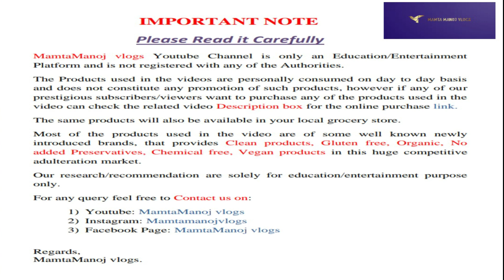घर मे बना हुआ कटहल का अचार | Kathal ka Aachaar |Homemade Jackfruit Pickle | MamtaManoj Foodstuffs.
Today's vlog covers a Pickle (Achaar) Recipe that is simple, easy, tasty, healthy Instant homemade Kathal Achaar Recipe or Jackfruit Pickle recipe.

Now let me tell you about the ingredients of today's recipe.
Kathal (Jackfruit),
Red Chilli Powder,
Yellow Mustard Seeds (Powder), Salt,
Kalonji Masala Mix,
Mustard Oil,
White Vinegar,
Haldi Powder,
Hing Powder.

If any of our prestigious subscribers/viewers want to purchase any of the products used in the video can click on the below given link for online purchase:

Amazon link given below:
1) Kiwi Kisan Window Organic Groundnut Oil 500ml

2) Kapiva A2 Shudh Desi Ghee, Helps Reduces Joint Pain and Improves Heart Functioning - 500ml

3) Fortune Premium Kachi Ghani Pure Mustard Oil, 1 tr Pouch

4) Naturevibe Botanicals Organic Basil Seeds - 250gm | Sabja

5) Neuherbs Apple Cider Vinegar with Mother Vinegar, Raw, Unfiltered and Undiluted - 350 ml